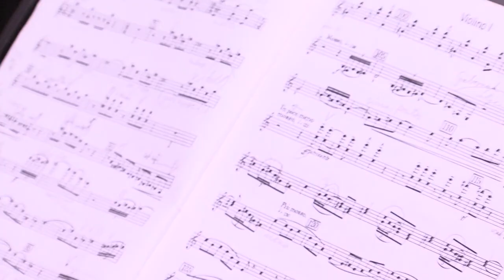Dobos Tamás I SEPTUM